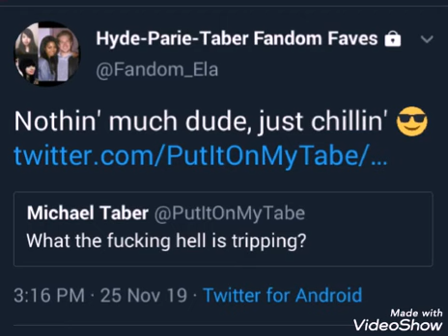Taber tweeting with the F word 😏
Effin' rocks! 👍😎